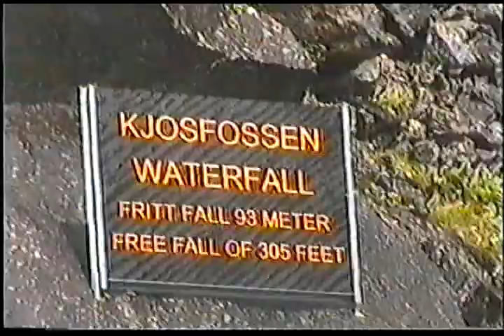Flåmsbana Railway Norway 12 juli 2002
Video van de Flåmbana spoorweg in Noorwegen. 20 km lang tussen Flåm en Myrdal.Hoogte verschil ruim 800 m zonder tandrad.Bouwtijd ca 20 ! jaar.Beelden genomen op 12 juli 2002. Halvewege de prachtige indrukwekkende Kjosfossen waterval. Flåm ligt aan het ongelofelijk mooie AurlandsFjord.